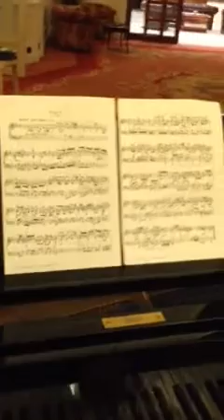Bach fuga in C mol - Adel Karanov - Grand Hotel Ritz Roma RusRim.com Rome driver guide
Bach - Il clavicembalo ben temperato vol II - fuga in Do minore .

Adel Karanov - composer and private art guide in Italy
Born in Bulgaria, Sofia, in 1980. Adel is an electronic music composer and works in Italy and abroad. He distributes his works in more than 60 countries, 300 online music stores (iTunes, ExLibris.ch, Prefueled.com, etc). Adel has taken part in various artistic projects and has vast working experience.

There is a touch of colourfulness in Adel’s works which is due mainly to his past ballet experience. As he was a student of National Academy of Dance in Rome. Clearly now he composes music for dancers. In his opinion, music should serve a choreographic gesture and emotional expression. He has won a contest for a right to compose music for an advertisement of Gucci, famous fashion mark and soundtrack for documentary films.

 Adel Karanov has two styles of music. Cultured, used mainly in cultural environments such as contemporary dance, art exhibitions, films and festivals. The entertainment style (soft, acousmatic, atmospheric, break, minimal) is made for fashion shows, radio programmes, sound tracking, etc). Some works are created for listening purposes and others for dancing, so their sound "output" greatly differs.

Besides, another particularity of Adel is his origin, Bulgarian Tunisian. As composer he tries to recreate Bulgarian linear rythmic character along with hot African percussions.

What concerns the structure of each work, Adel experiments on the basis of the legacy of the Italian composers of vocal and instrumental contrapunto (Palestrina, Monteverdi, Banchieri, Corelli, Geminiani, Bancheri, Vivaldi). In his view, an avanguarde musical continuum should be presented in multilinear mode, when one idea is suggested by many interconnected melodic lines.

Adel is an evolving artist. Since 2004 he has been specializing in the Conservatory of Latina Italy. His first works were composed by means of Csound. Adel's favourite avanguarde composers are Shaeffer, Maderna, Ligeti and Stockhausen, who have influenced his latest works.

 CONTEMPORARY DANCE MUSIC

2006 - "CORPO AVI" video Giovanni Caloro, Choreography Luca Russo, videodance Il Coreografo Elettronico Festival

2006 - "DUENDE" Choreography Mauro Astolfi, Spellbound Dance Company

2006 - "THE LAST BEAT" Choreography Vanessa Tamburi, live video Andrea Paciotto (Fucina.off festival Spoleto 2006)

2005 - "SHOWERTIME" Choreography Luca Russo (Aton-Dino Verga Danza)

2005 - "GAP" Choreography Paolo Santilli, video Giovanni Caloro videodance

2004 - "CORPO.jpg" Choreography Luca Russo, video Giovanni Caloro (Aton-Dino Verga Danza) Journees Theatrales de Carthage 2005

 AWARD

2007  December- Award at the International Festival of theatre and modern art "13me Journées Théâtrales de Carthage-2007", held in Tunis and supported by the Tunisian Ministry of Culture.